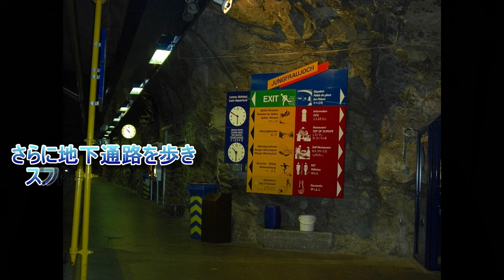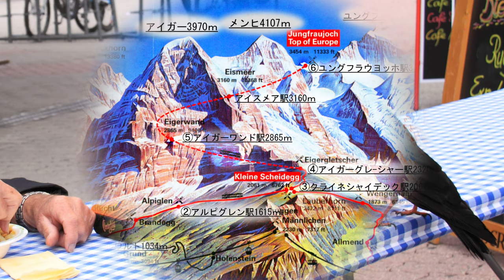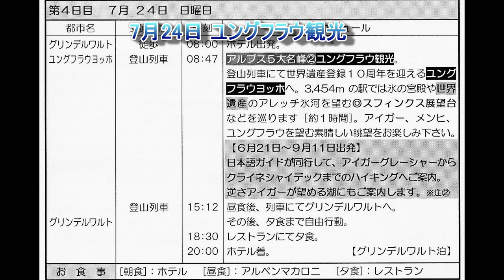吉野友之の スイス フラワーハイキング 三日目 4k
私たちの人生を変え、スイス熱にかかった最初のスイス旅行です。古いビデオを4Kでリサンプリング 2011/07/24
グリンデルワルトより登山電車を乗り継ぎ、ユングフラウヨッホへ。氷の宮殿そして、スフインクス展望台、プラトーから指呼の距離の名峰メンヒ。
登山電車でアイガーグレチャー駅まで戻り、アイガー北壁裾野、高山植物のお花畑をクライネシャイデックまでハイキング。